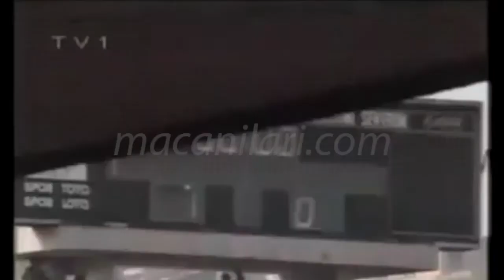Beşiktaş 1-0 Sarıyer 05.05.1991 - 1990-1991 Turkish 1st League Matchday 28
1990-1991 Sezonu 1. Lig 28. Hafta Maçı
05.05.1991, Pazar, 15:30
İstanbul İnönü
İstanbul, Türkiye